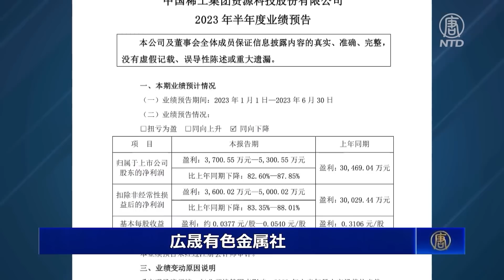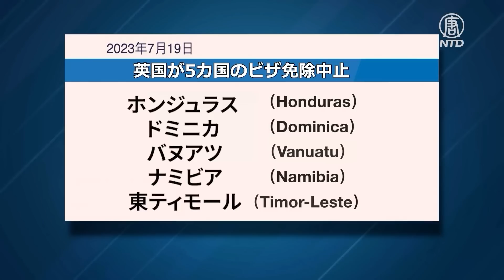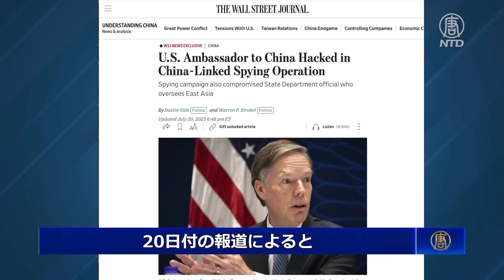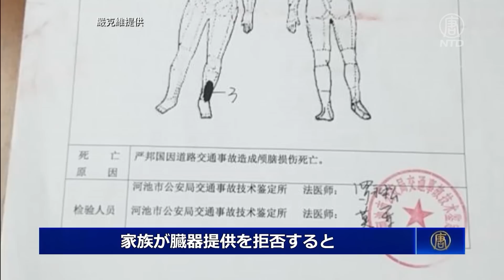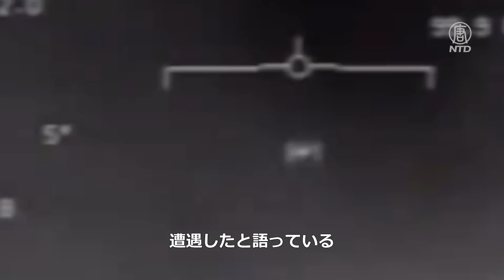【簡略版】NTD週刊ニュース 2023.07.30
預金種目：普通預金
口座番号：2158157
口座名義：ﾄｸﾋ)ｴﾎﾟｯｸﾒﾃﾞｨｱ